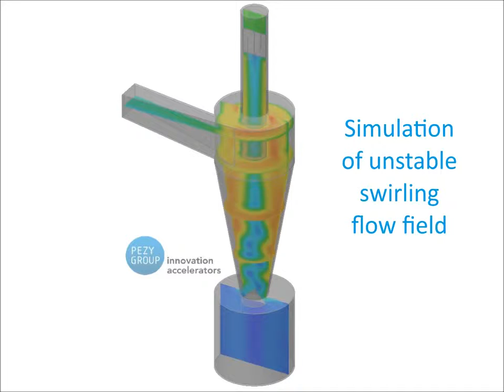Cyclone Separator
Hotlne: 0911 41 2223